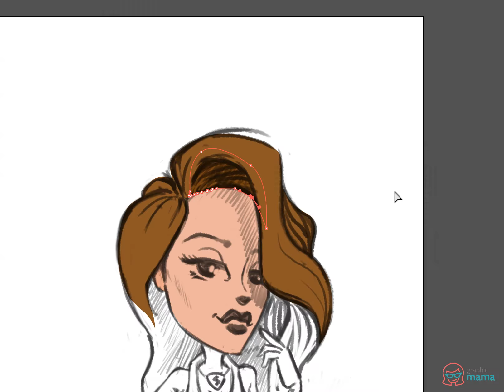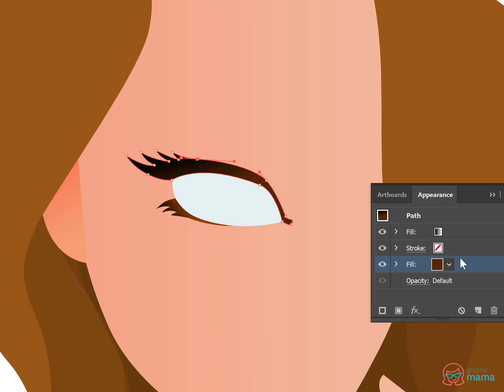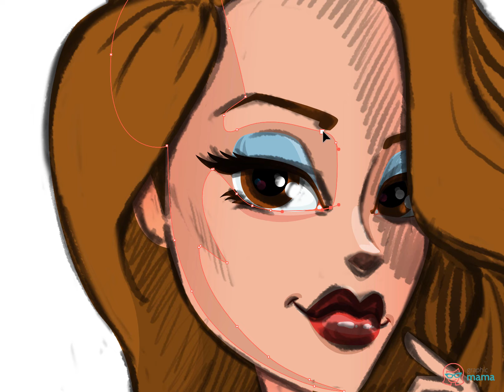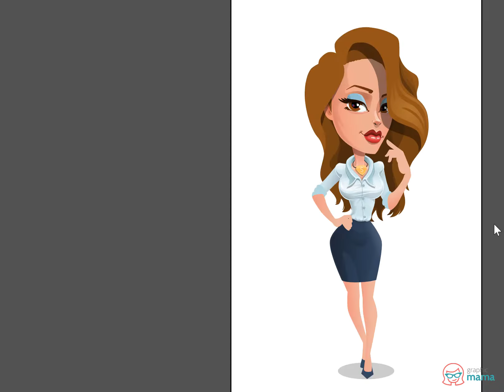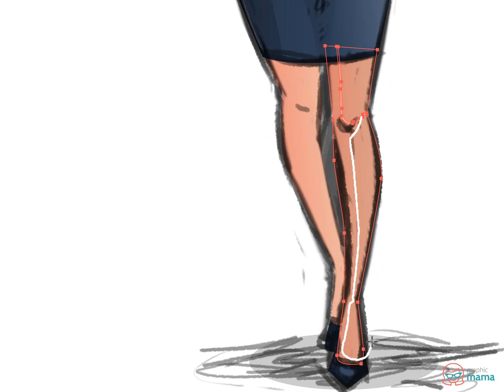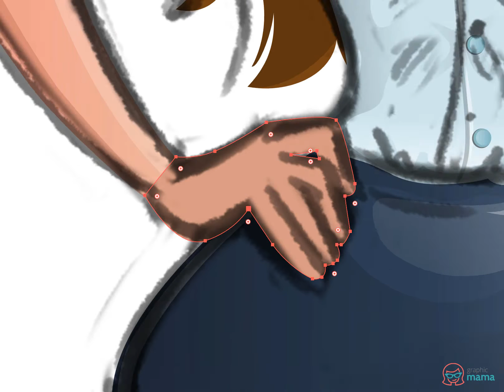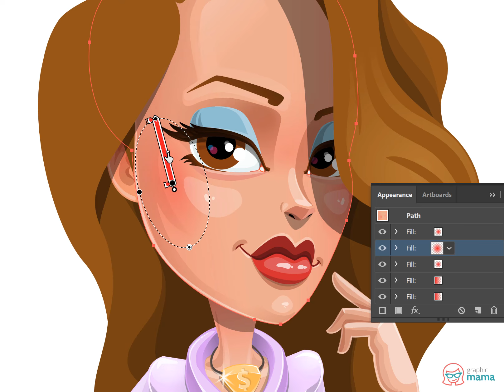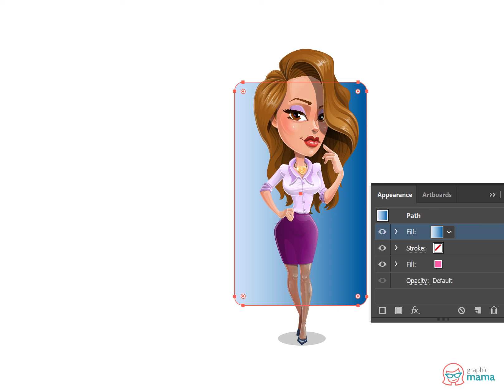Making Woman Cartoon Character - Cute Business Girl design by GraphicMama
This Vector Cartoon Character Pack is available for download in PNG, PDF, AI and EPS file formats with more than 100 action poses

You can download all GraphicMama pre-made vector characters Enjoy!